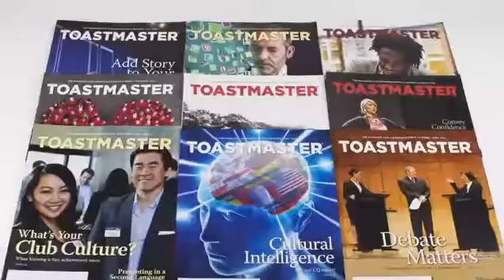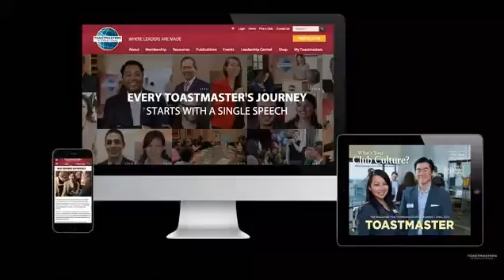Toastmasters International Turns 90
The organization's mission of empowering speakers and leaders remains as relevant today as in 1924. The thriving global organization now has a membership exceeding 313,000 in more than 14,650 clubs in 126 countries.